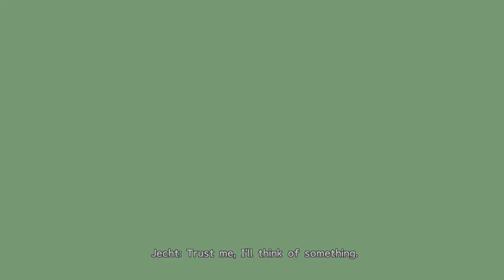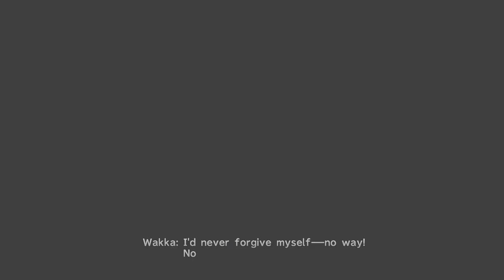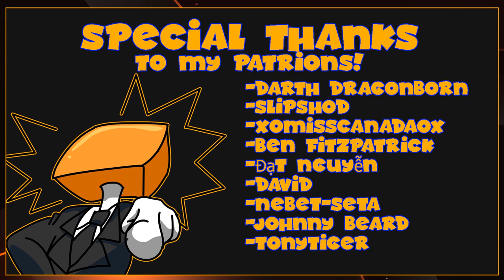Let's Play Final Fantasy X |#60| Yunalesca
In this episode, the truth of how to defeat Sin is finally revealed to us.. and it's not at all what we expected. We then decide to confront Lady Yunalesca. Can we stop this mirage of false hope once and for all? Enjoy the Season IV finale Box Bros!

►XoMissCanadaoX
►Ben Fitzpatrick
►Slipshod
►DarthDragonborn
►-Đạt Nguyễn
►David
►Nabet-Seta
►Johnny Beard
►Tonytiger

-Another Amazing RPG Let's Play!-

-My Outstanding Let's Plays of Star Wars: KotOR!